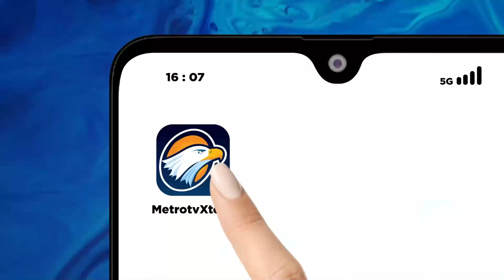Anies: Pemilu 2024 Harus Bersih Dari Kecurangan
MetroTV, Anies Baswedan mengajak masyarakat untuk mengawal kontestasi Pemilu 2024 agar mencegah kecurangan pada Pemilu.